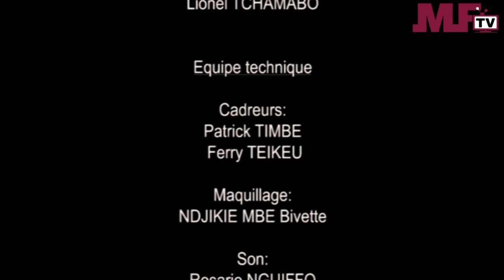GOLD GIRLS EP 3: LA VOLEUSE DU SHOOPING